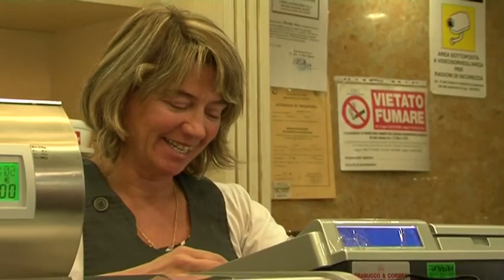La Pasticceria Berretta di Sestri Ponente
Inizia il percorso gastronomico di Genoa Municipality Channel alla scoperta degli antichi e prestigiosi sapori del Comune di Sestri Ponente.
Oggi siamo nella Pasticceria Berretta, via Banchieri 17 r ("sotto i portici"), ad assaggiare i suoi famosi cannoli.
Servizio: Nicola Giordanella
Riprese e montaggio: Serena Gargani